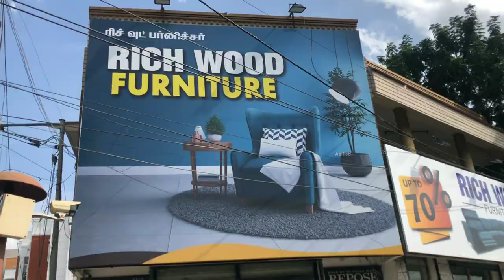Luxury Furniture at Factory Price!🔥| Teak wood furniture from ₹2000| furniture manufacturer|Abified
In this video we have explored Richwood Furniture Maduravoyal, they have their own factory behind the showroom so they provide furniture at lowest price in Chennai. They have huge varieties of sofa, recliner, cot, Dining table, wardrobe etc.. they also provide special offers for our subscribers so do check if you are planning to purchase furniture 🪑

Shop Details 📍

Rich wood furniture,No 446,poonamalle high Road, Maduravoyal, near Ration kadai Bus stop.
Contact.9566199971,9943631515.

luxury, furniture, branded, wooden furniture, best deals, recliner sofas, lounge chair, sofa cum beds, dan jr furniture, 50% offer on furnitures, affordable, low price, low cost, trending furniture, office table, chairs, dinner table, luxury bed sofa